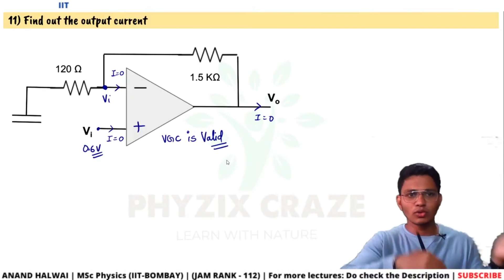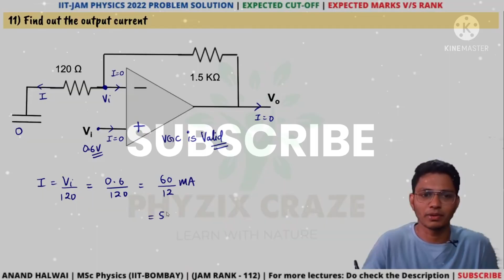IIT-JAM PHYSICS 2022 SOLUTIONS | PHYZIX CRAZE | ANAND HALWAI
In this video, ANAND Sir will be going to cover the "Easiest question of Op-amp" from "IIT JAM 2022 Exam". This lecture will be helpful for all the aspirants preparing for any MSc Entrance exams.
e.g. IIT-JAM , JEST, TIFR, DU, BHU, etc. The lecture will be in HINGLISH and to download the notes

Hey guys !!
My Name is ANAND HALWAI, I have done my Masters in Physics from IIT Bombay and on this channel you will get best content related to the MSC Physics Entrance exam For 🆓.

If you are preparing for the IIT-JAM Physics exam, do join the telegram channel :

👉🏻👉🏻👉🏻 Do visit my other Lecture videos 👈🏻👈🏻👈🏻

🔥 More About Me : AIR-112 (JAM-2020)
                                     AIR-148 (JEST-2020)
                                     AIR-945 (JAM-2019)

🔥 I have taught hundreds of students so far amongst them, many of the students have scored very good AIR in JAM-2021 & JEST too.